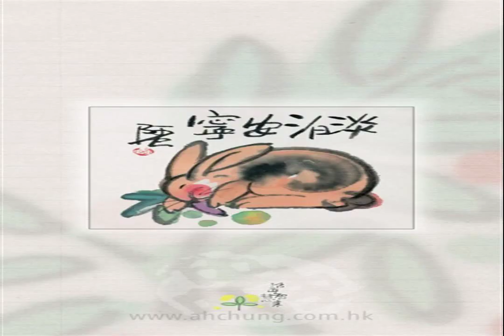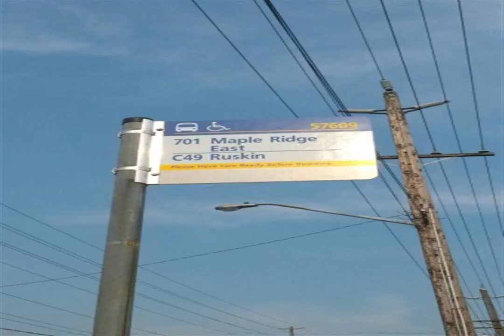COOL FOR THE BALLAD EVERY ONE NEED NATURE Happy time demons Money Morning without